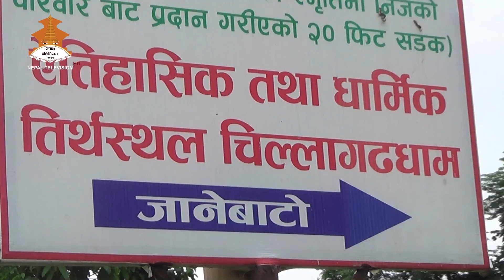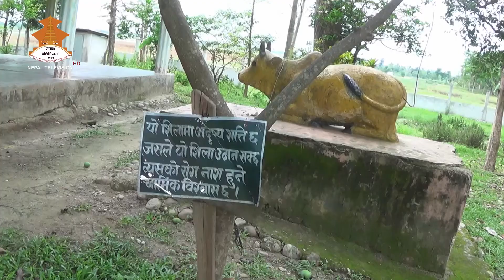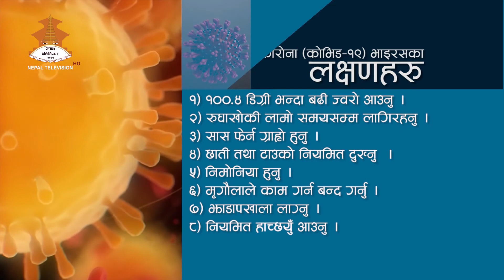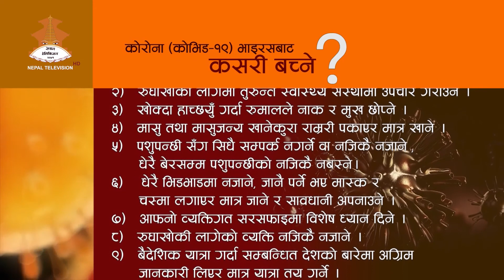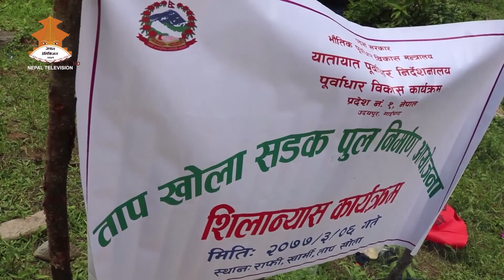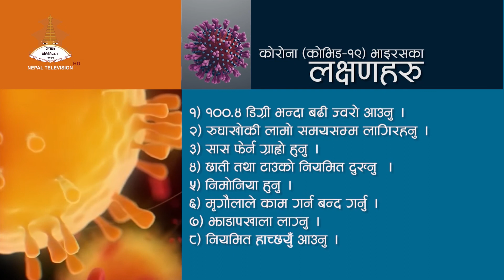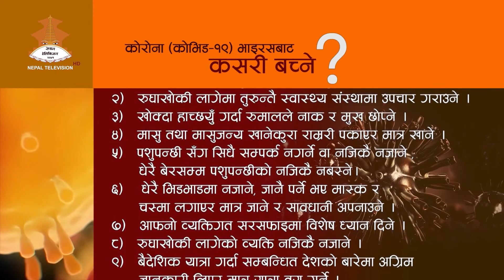प्रदेश डायरी || प्रदेश नं. १ || २०७७/०३/१४ || NEPAL TELEVISION